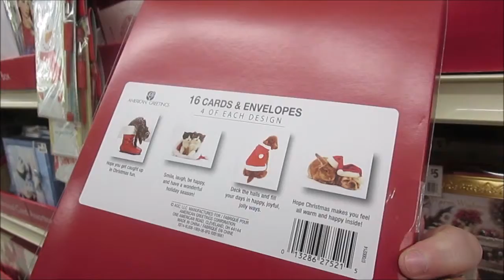Nov 21, 2014 Day 113 (clouds and Christmas)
there was this big cloud wall I had to show.  I found some Christmas cards and a lot of peacock ornaments.